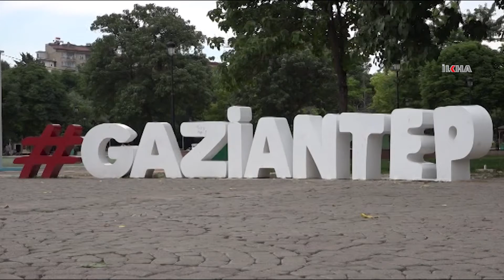"Sınav sisteminin sürekli değişmesi bizleri olumsuz etkiliyor"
Bu yıl ilki gerçekleştirilecek YKS'YE girecek adaylar, sürekli değişen sınav sistemine karşı olduklarını belirterek, öğrenciler için dönüm noktası olan bu tür sınavların sürekli değişmesinin kendilerini olumsuz etkilediğini söylediler.